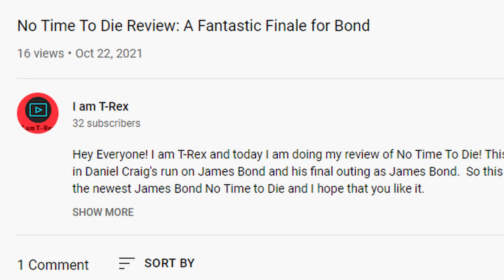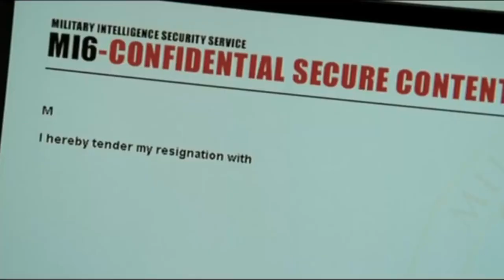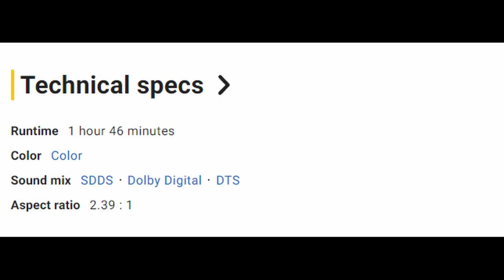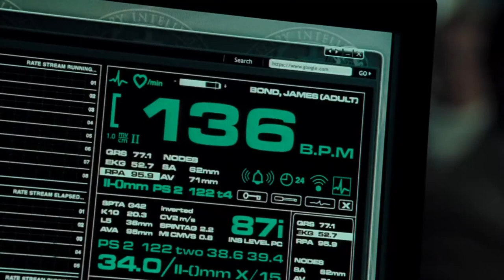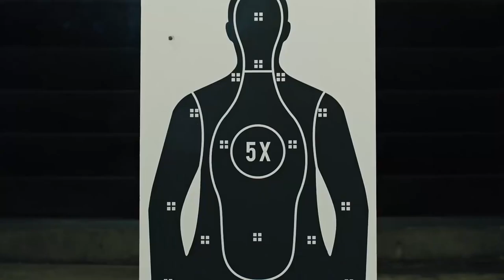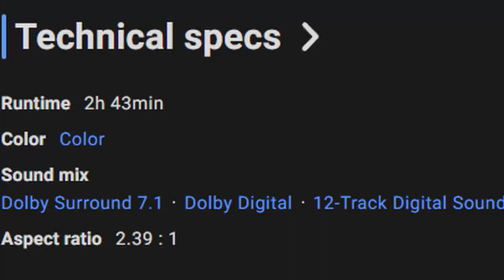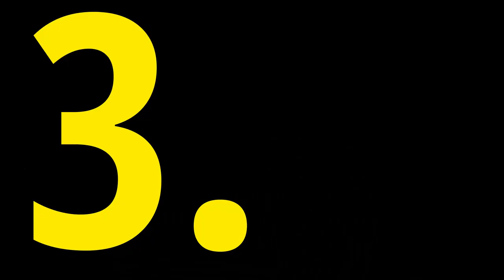All Daniel Craig Bond Movies Reviewed and Ranked!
Hey Everyone! I am T-Rex and this is my review of all of the Daniel Craig Bond films! So in this video I am reviewing, Casino Royale, Quantum of Solace, Skyfall, Spectre, and No Time to Die. At the end I rank them as well. Remember that we'll probably have different opinions on these films and that's good!

If you want to see my first impressions and review of Spider-Man No Way Home

What are your thoughts on the James Bond films? What is your score? I would love to hear them and see your rankings down below in the comments section! I have more videos on the way and when those come out I'll see you then. Bye!